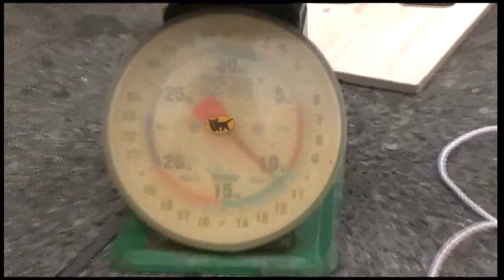篠島大物爆釣！釣り天国 篠島漁業協同組合